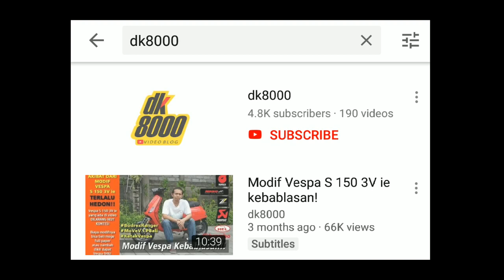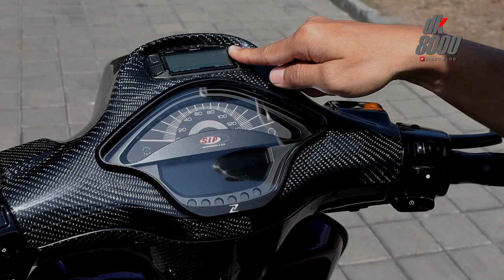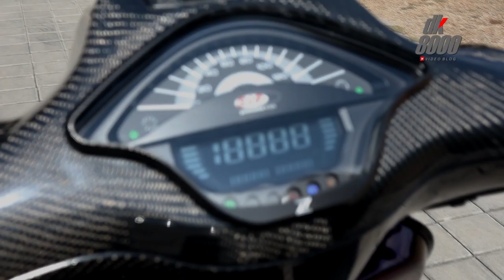Modifikasi Vespa SprintJuara 2 Good Looking ISF 2019